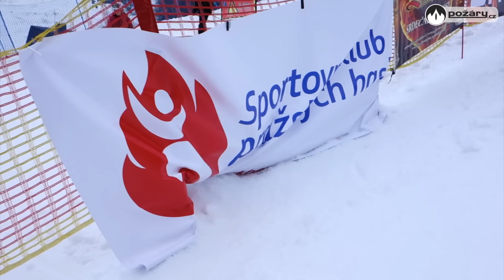POŽÁRY.cz: Mistrovství ČHSF v obřím slalomu 2016 vyhrál dobrovolný hasič Jan Kučera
25. leden 2016 byl v Herlíkovicích vyhrazen dalšímu ročníku Open přeboru HZS ČR a mistrovství České hasičské sportovní federaci v obřím slalomu. Na startu se sešlo více než 70 závodníků v celkem pěti kategoriích rozdělených podle věku.  Závodilo se na sjezdových lyžích a snowboardu.